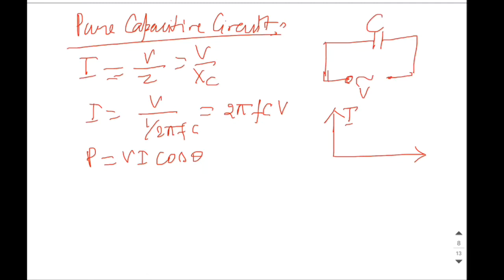RRB ALP CBT-2 Electrician (AC terms and Circuits) Part-1/ AC terms and Circuits / electrician/ ALP 2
Rrb alp cbt 2 के electrician trade वालों के लिए AC term and Circuits chapter का यह first part है । ईसमे numericals and important theory को cover किया गया है।